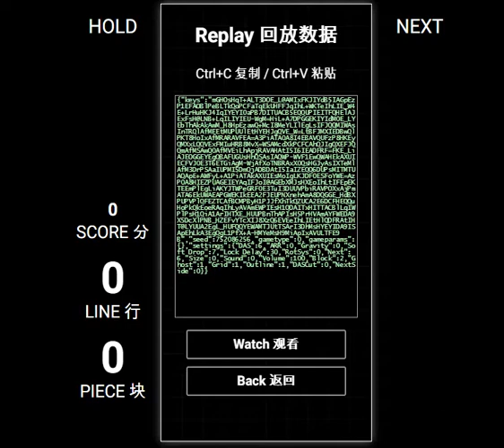Tetris 40 Lines record: 33.81 seconds (70.9 LPM)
A new Tetris 40 line sprint personal record, achieved on September 4, 2018.
You can play the game I played here: farter.tk/tetr.js/